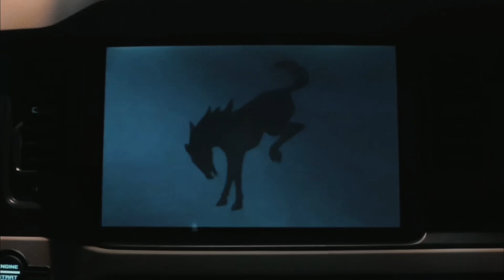Ford Bronco Cinematic film